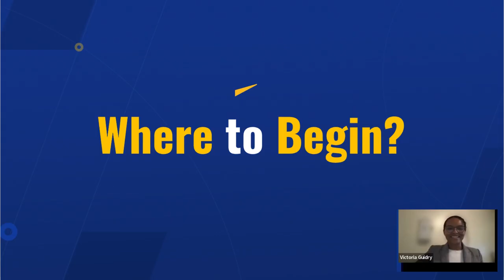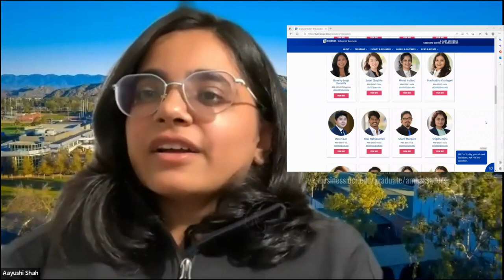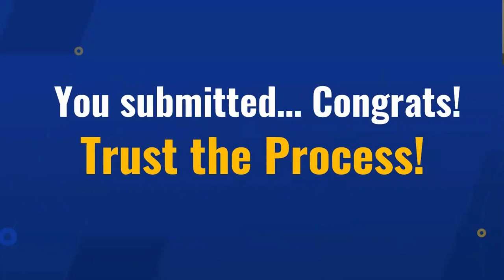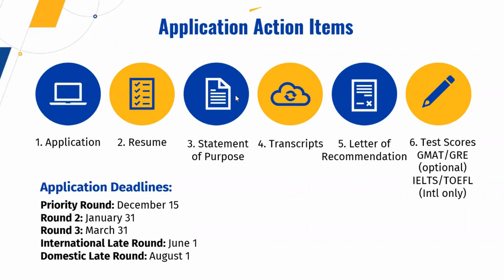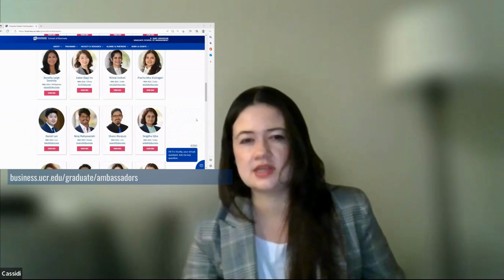How to Shine throughout the Application Process - Admissions Spotlight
MBA, Professional MBA, Master of Finance, Master of Professional Accountancy, and Master of Science in Business Analytics students at the University of California, Riverside School of Business share first-hand experience on how to shine throughout the application process. They cover tips on perfecting your statement of purpose, updating your resume, and all you need to know to put your best foot forward.